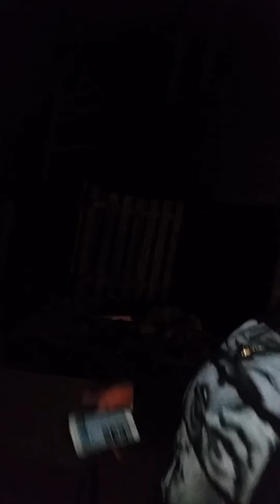Candy Yams 😂 Part ✌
💿 Music Is Magic On Air 📡
Freestyle Flo Show
Legendary KanD Johnson singing live
Candy Yams 😂
Parody to the song KanD JamZ
☆ Rapper Lady Savage
☆ Rapper "Rock" Brown
"Fillin it"
Vocal Improvisation on the spot harmony and free style
Song Title: KanD JamZ
💽 Album Title : KanD JamZ
Subtitle :  Love in the mix volume 1